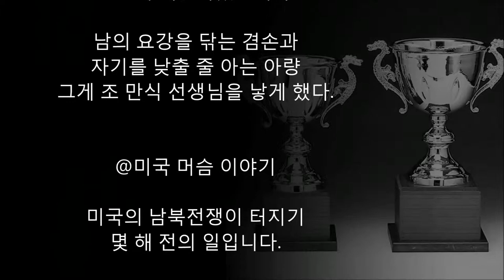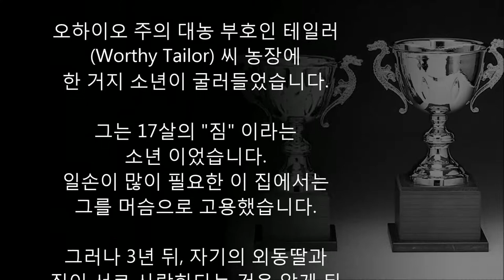교장이된 한국머슴과 대통령이된 미국머슴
@한국 머슴 이야기

평안북도 정주에 머슴살이를 하던
청년이 있었습니다.

눈에는 총기가 있고, 동작이 빠르고
총명한 청년이었습니다.

아침이면 일찍 일어나 마당을 쓸고,
일을 스스로 찾아서 했습니다.

그는 아침이면 주인의 요강을 깨끗이
씻어서 햇볕에 말려 다시 안방에 들여놓았습니다.

주인은 이 청년을 머슴으로 두기에는
너무 아깝다고 생각하고 그 청년을 평양의
숭실대학에 입학시켜 주었습니다.

공부를 마친 청년은 고향으로 내려와
오산학교 선생님이 되었습니다.

요강을 씻어 숭실대학에 간 그가 민족의
독립운동가 "조만식" 선생님 이십니다.

후에 사람들이 물었습니다.
머슴이 어떻게 대학에 가고 선생님이 되고
독립운동가가 되셨느냐고?

선생님은 다름과 같이 대답하셨습니다.
“주인의 요강을 정성들여 씻는 정성을 보여라.”
그렇게 대답하셨습니다.

남의 요강을 닦는 겸손과 자기를 낮출 줄
아는 아량 그게 조 만식 선생님을 낳게 했다.

@미국 머슴 이야기

미국의 남북전쟁이 터지기 몇 해 전의 일입니다.

오하이오 주의 대농 부호인 테일러(Worthy Tailor)
씨 농장에 한 거지 소년이 굴러들었습니다.

그는 17살의 "짐" 이라는 소년 이었습니다.
일손이 많이 필요한 이 집에서는 그를
머슴으로 고용했습니다.

그러나 3년 뒤, 자기의 외동딸과 짐이 서로
사랑한다는 것을 알게 된 테일러 씨는 몹시
노하여 짐을 빈손으로 때려서 내쫓아 버렸습니다.

그 후 35년이 지나 낡은 창고를 헐다가
머슴으로 살았던 "짐"의 보따리를 발견했는데
그 보따리 속에든 한 권의 책 속에서
그의 본명 을 찾았습니다.

- James A. Garfield -
(제임스 A 가필드)
그는 현직(그 당시) 미국대통령이었습니다.

그 동안 짐은 히람대학을 수석으로 졸업했고
육군 소장을 거쳐 하원의원에 여덟 번 피선된
후 백악관을 차지했습니다.

※James A. Garfield
미국의 제20대 대통령
(재임기간 1881.3.4~9. 19).
남북전쟁 때 북군장교로 의용군을 이끌었습니다.
하원의원 당시 공화당 내에서 지위를 쌓아
대통령이 되였습니다.